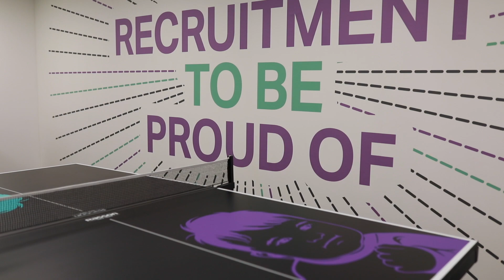MorePeople - Business Profile